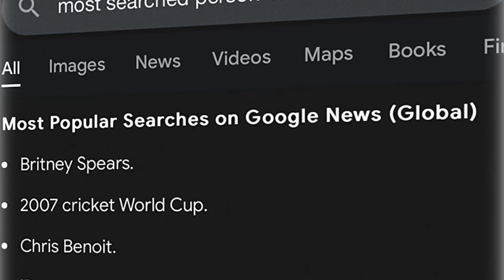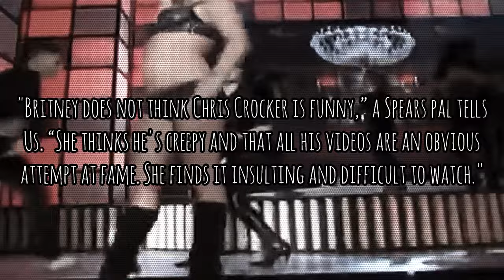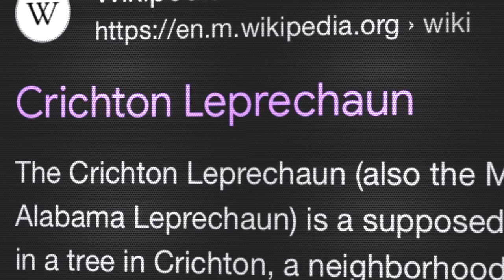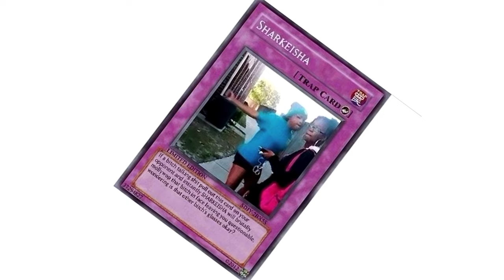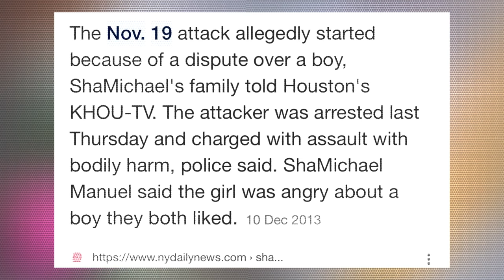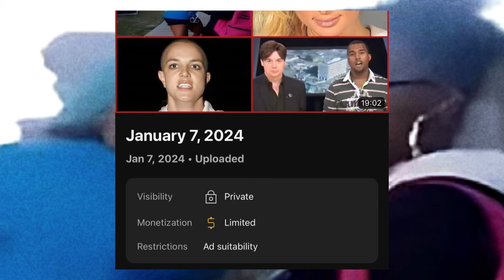Shocking 2000s Pop Culture Moments You Completely Forgot About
Shocking Pop Culture Moments You Completely Forgot About From the good, the bad and downright , On this episode of Shocking Pop Culture Moments You Completely Forgot About  I’ll talk about Paris Hilton, Sharkeisha and many more. Chris Crocker, Paris Hilton Going to Jail, David Hasselhoff Burger, Crichton Leprechaun and more

VH1, E News

Background:
Speck In Time - Tamuz Dekel
Brooklyn Classical - Piano Sonata No 11 in A Major - Mvt 3 Turkish March Mozart
Sebastian Pangal - The Grand Chopin Nocturne

Sources:
Leave Britney Alone (Complete)

Why did Paris Hilton go to prison?

Drunk Tape Bad for Hasselhoff, but Is It Worse for His Daughter?

Whatever Happened To Tara Reid?